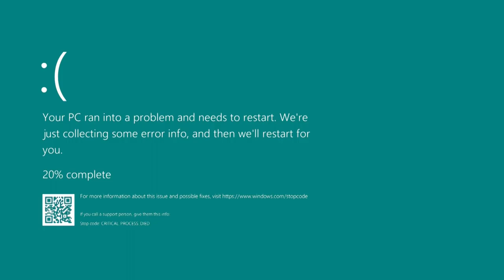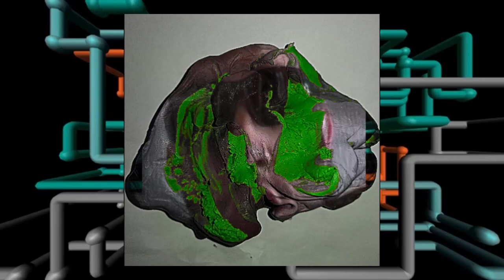nisxtak 100t - T_101 (ft. chardash_albino) officijalni fotovideospot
zvanični tv spot za prvi singl ništaka stotone TERMINATOR_101 u duetu sa chardashom_albincom

tekst:
nishtak / чардаш_албино

beat/mix/mastering/video:
nishtak i internet

beskonačno hvala:
Katarina Stanojlović
Marko Karanfilovski
Marko Čolić
Zoran Čalić